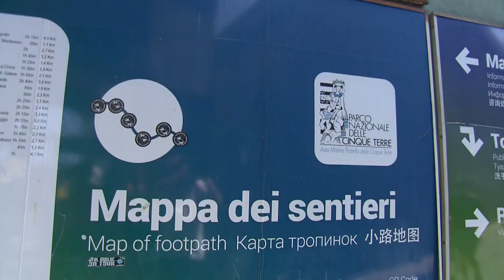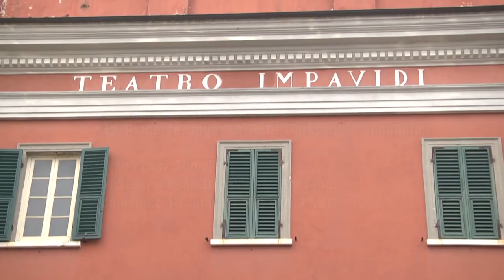Maltempo chiusure sentieri e stabilimenti balneari rinviati spettacoli 17082024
E' già in atto l'allerta meteo gialla che nelle prossime ore diventerà arancione fino al tardo pomeriggio di domani, 18 agosto, quando i fenomeni nella zona dello Spezzino di attenueranno l'allerta verrà declassata a gialla.
Una condizione che ha spinto numerosi comuni della provincia a prendere provvedimenti e agli organizzatori di più eventi a sospenderli o rimandarli.